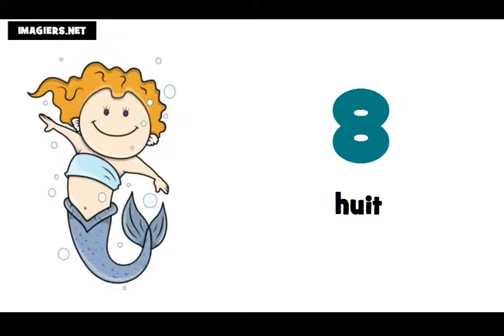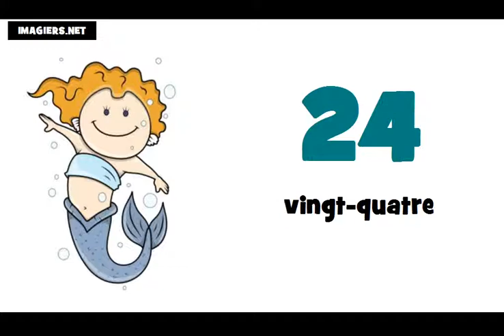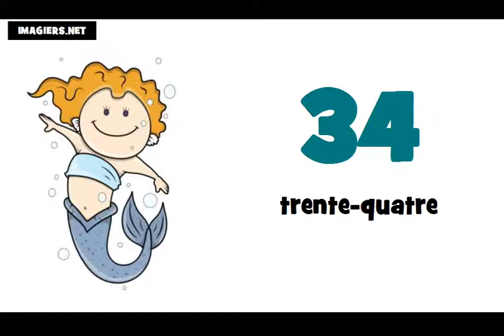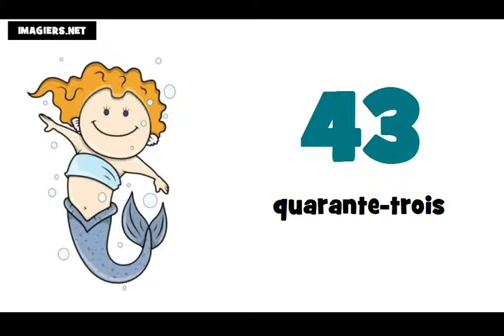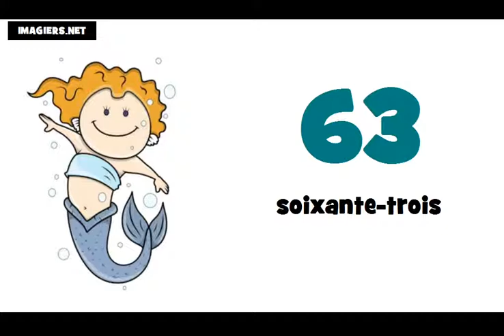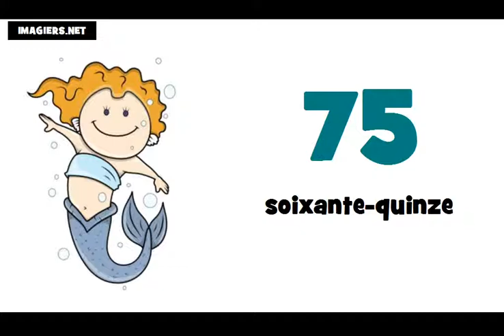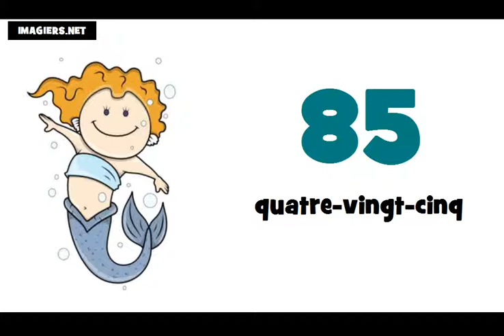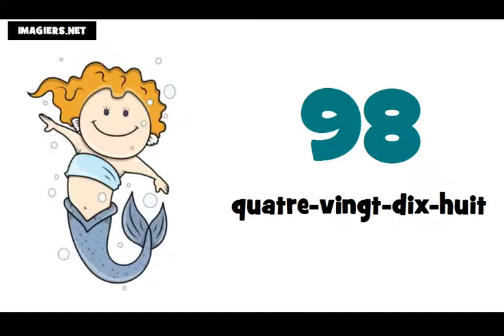Aprenda francês # Os números de 0 a 100